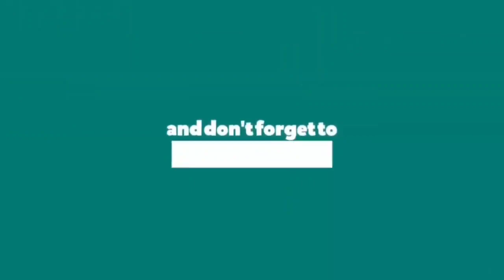రిటర్న్ గిఫ్ట్ ఇచ్చాకే రాజకీయాల నుండి నిష్క్రమిస్తాను - మాజీమంత్రి అమరనాథ రెడ్డి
PALAMANER NEWS